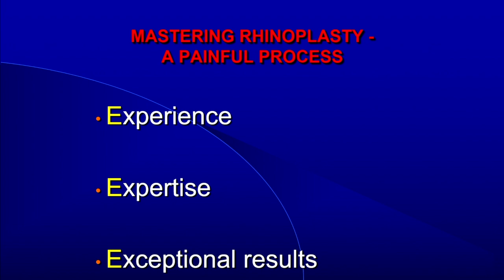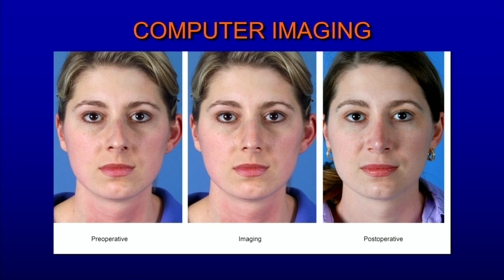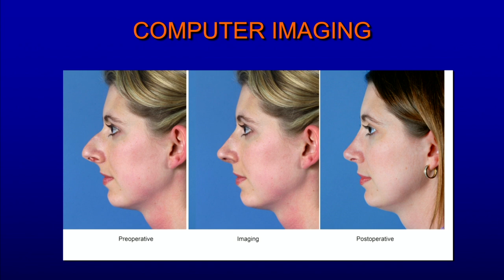Biggest Myths About Rhinoplasty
What are the  biggest myths in rhinoplasty.  Find out the reality and dispel the myths !